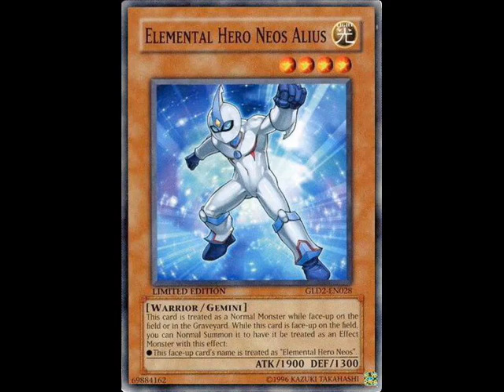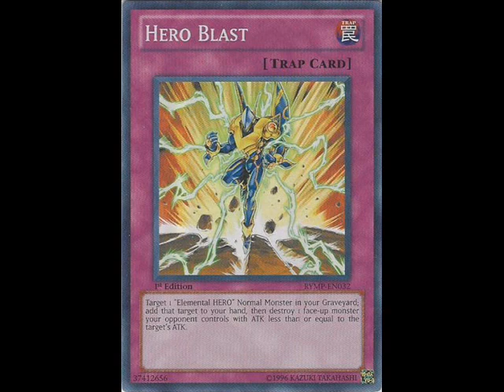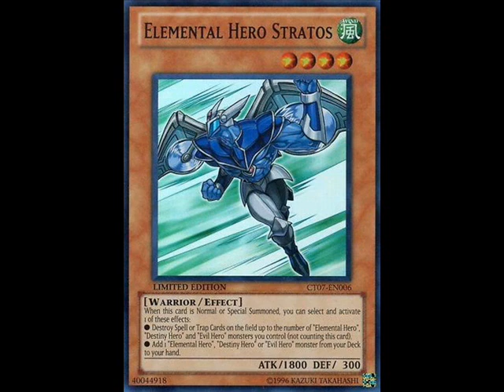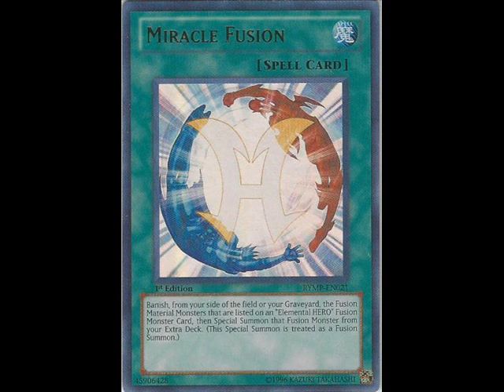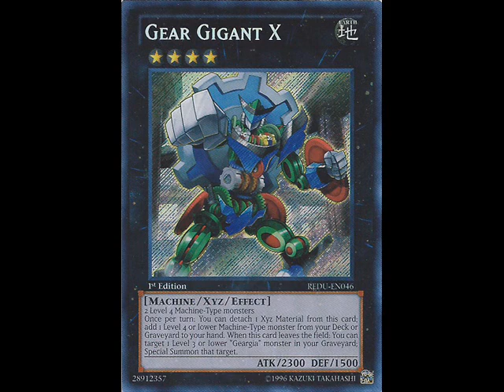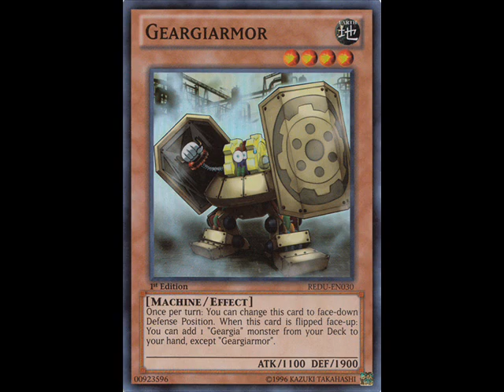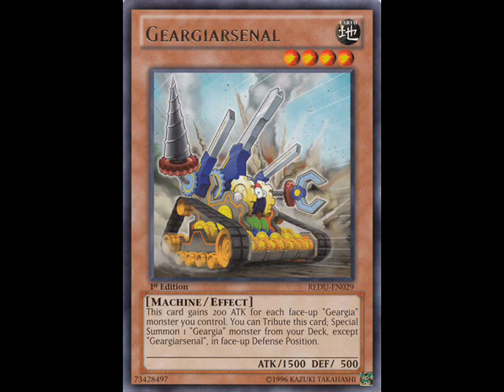What about Heroes and Geargia ?